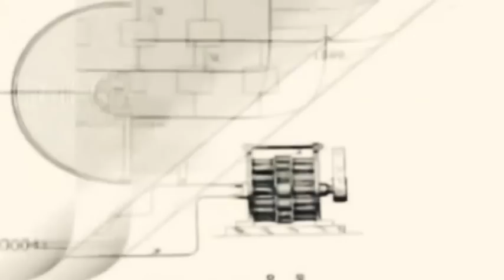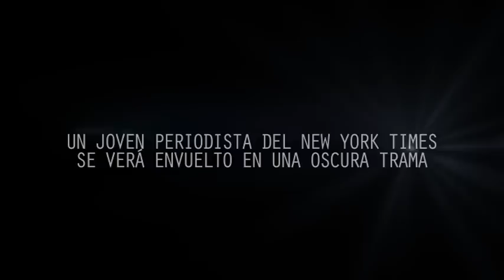LLDLE - Novela La llave de la eternidad - Thriller sobre Nikola Tesla - Gorka E. Argul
Booktrailer de la primera novela de la saga "El viajero"
Saga que combina ciencia ficción + historia + acción y aventuras. Sigue a Alexandra, Patrick y John en la aventura de sus vidas.

*Amazon saga
*1º libro
*2º libro
*3º libro